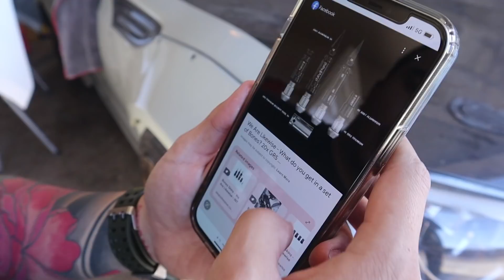Lời cảm ơn Thanksgiving | review Bred Toe 1s low | Xe FRS đã trở lại !!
Mua sản phẩm ủng hộ chúng tôi tại

Nguyên:
Instagram.com/Yayjzfitness

Miley Tiên Nguyễn:
Instagram.com/miifitness

Instagram.com/kddrs2